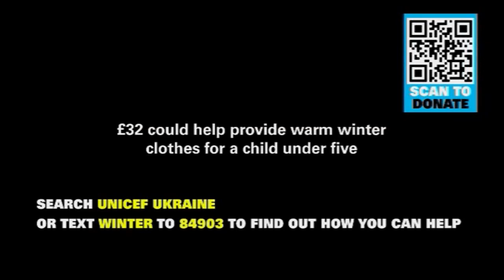thats 85 LAUNCHS By TV2: 3PM 03.01.2024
itv2 advert o the halley is the best one for me in the night and I Will be 6.3 for the weekend and the same as the last one london 🙌 😀 I am going to the first class tomorrow for a penny of my first class tomorrow.